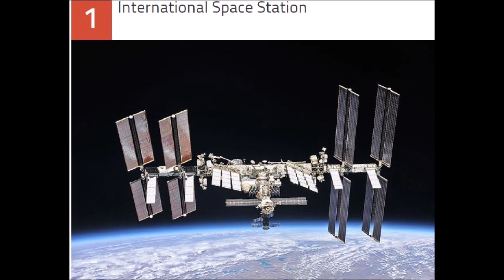10 Brilliant Feats Of Scientific Technology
Sabine Hossenfelder is not a household name, but a recent article of hers has stirred up a host of debate among some scientific specialists. In her piece, published by the magazine New Scientist, the journalist and theoretical physicist argues against investing an enormous sum of money in a new particle collider. Research organization CERN has announced plans to build a €21 billion supercollider, a proposal that Hossenfelder says does not justify its hefty price tag.
Her article has split opinion among theoretical and particle physicists. Many agree with Hossenfelder’s well-reasoned conclusion. Others argue that investment is needed for the evolution of cutting-edge technology; without fresh areas of work, the research will simply dry up. Whether or not the high-cost supercollider will be built remains to be seen. However, in the midst of this forward-thinking debate, we must not lose perspective on the here and now. The Large Hadron Collider, CERN’s main boast, opened only a decade ago. In that time, we have witnessed the discovery of gravitational waves, the Higgs boson, and various quantum mechanical phenomena. These bold leaps forward have only been possible due to a wealth of state-of-the-art technology.
GSmade Spy Pen Hidden Camera - Full HD 2K Spy Pen Camera 32GB HD Video Pen - Hidden Surveillance Pen Cam